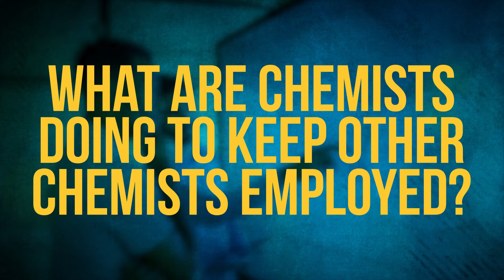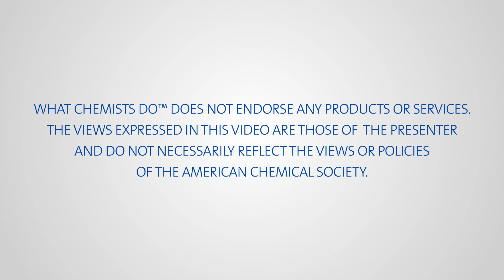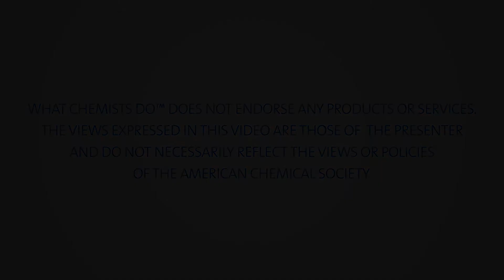What Chemists Do - Mark Nelson, VP of Business and Scientific Development, Frontier Scientific Inc.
What are chemists doing to make sure that other chemists have funding to do the important work they need to do? Mark Nelson, Vice President of Business and Scientific Development at Frontier Scientific, Inc., works with clients to keep chemists working, and to provide new compounds that move various industries forward.